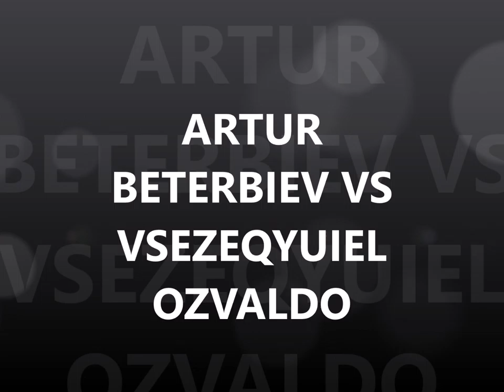2021 ボクサー RUSSIAN ARTUR BENERBIEV IS THE ONLY BOXER WITH 100 % KNOCK OUT RATIO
2021 ARTUR BENERBIEV IS THE ONLY BOXER WITH 100 % KNOCK OUT IN THE HISTORY OF BOXING
Artur Asilbekovich Beterbiev (Russian: Артур Асильбекович Бетербиев; born 21 January 1985) is a Russian professional boxer of Chechen descent. He is a unified light-heavyweight champion, having held the IBF title since 2017 and the WBC and lineal titles since 2019. As of May 2020, he is ranked as the world's best active light-heavyweight by The Ring and the Transnational Boxing Rankings Board, and second by BoxRec.

As an amateur, Beterbiev won a silver medal at the 2007 World Championships, gold at the 2009 World Championships, as well as gold at the 2006 and 2010 European Championships, all in the light-heavyweight division. He also reached the quarter-finals of the heavyweight bracket at the 2012 Olympics.

Beterbiev is particularly known for his exceptional punching power, having won all of his professional fights by knockout or stoppage.